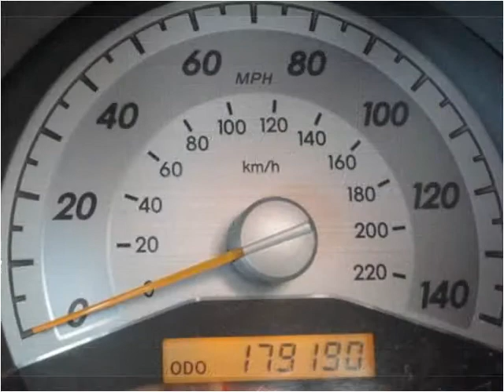2005 Scion tC Used Cars Winston Salem NC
This 2005 Scion tC is available from LA Autos.